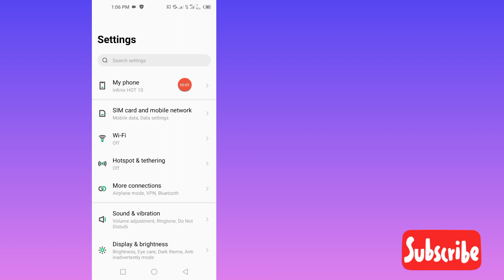Cara update sistem google play infinix - Pembaruan sistem Infinix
Pertanyaan Anda:---
 √ Cara update layanan google play infinix
 √ Pembaruan sistem Infinix
 √ pembaruan sistem google play
 √ cara memperbarui sistem google play
 √ apa itu pembaruan sistem google play
 √ masalah infinix google play store tertunda
 √ cara memperbarui layanan google play
 √ perbarui layanan google play
 √ cara memperbaiki masalah pembaruan layanan google play
 √ memperbaiki pembaruan sistem Google Play
 √ cara memperbaiki pembaruan sistem google play
 √ pembaruan sistem infinix
 √ cara memperbaiki bug pembaruan sistem google play
 √ masalah pembaruan sistem infinix